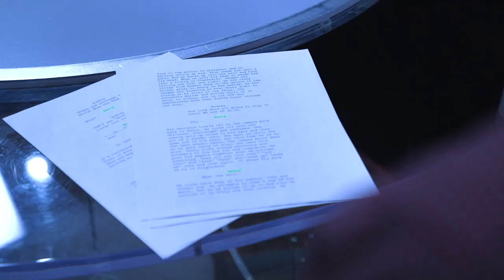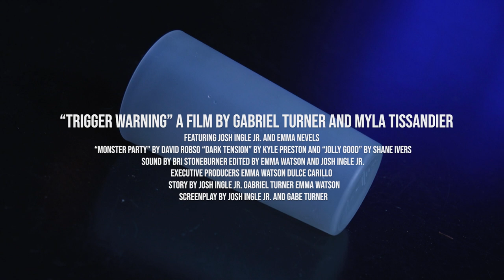Trigger Warning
Directed and Shot by Myla Tissandier and Gabriel Turner
Written by Josh Ingle Jr.
Sound by Bri Stoneburner
Edited by Emma Watson and Josh Ingle Jr.

Indiana University